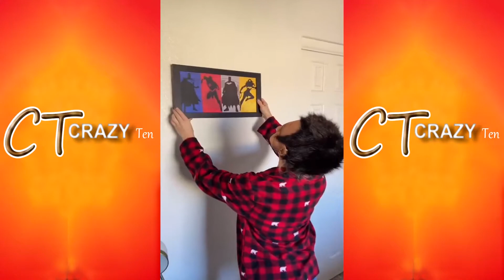Ultimate Couple Pranks TikTok Compilation 2021 | Part 2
Hey Tik Tok Lovers! Hope you're having a great Week! Here's some of the best of Couple Pranks TikToks. You're definitely not going to want to skip this one. In fact we dare you to try to make it through this entire video without smiling or laughing at all!

Or if you have any funny video you want to share, you can send it.